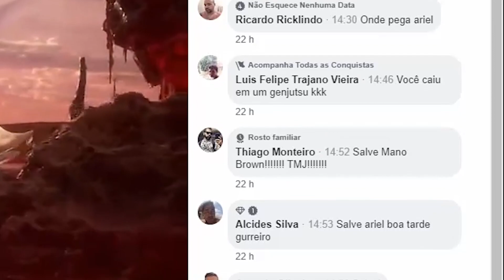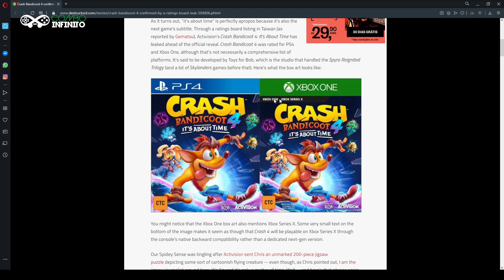VEJA DETALHES DE CRASH BANDICOOT 4 COM VIAGENS NO TEMPO!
Surgiu antes da hora alguns detalhes do novo Crash Bandicoot! Revelação completa deve rolar no dia 22!
Insta, Face e Twitter: ComboInfinito